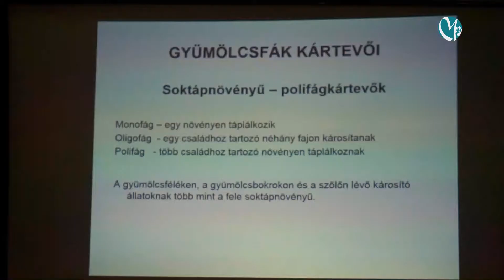Tavaszi növényvédelmi munkák